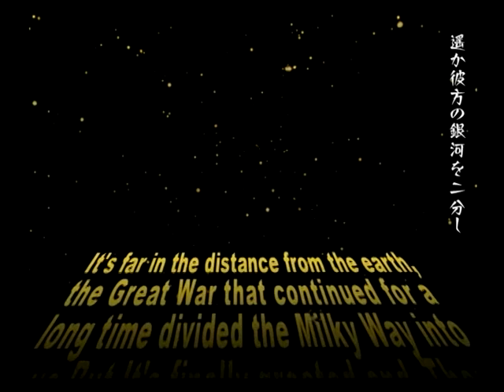【PS2】らき☆すた ～陵桜学園 桜藤祭～ 初見プレイ Part１６ 3回目 ～その時、向こうの中庭に見えた樹が俺の心に引っ掛かった 【マイワールド】【マイワー】【JAPAGE】